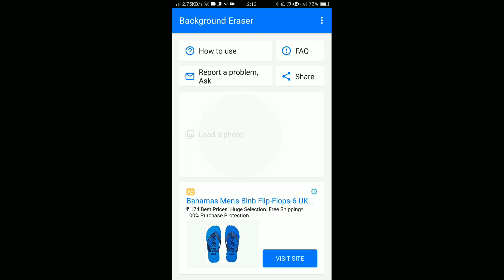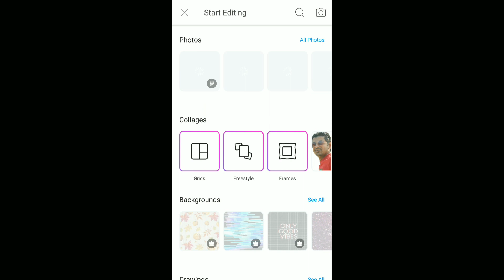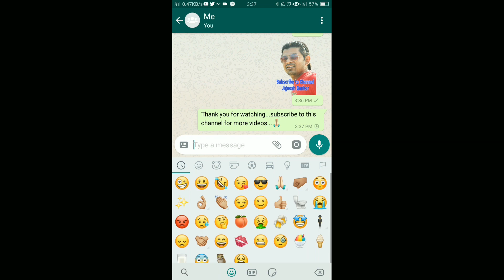How to create own photo sticker for whats app | अपने खुद की फ़ोटो का स्टीकर बनाये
Hello Friends in this video I have shown you how to create attractive your own photo stickers for whats app by using these 3 apps mentioned below..

People are using whats app stickers very much and If you want to impress people in your groups by creating awesome stickers of your photos then watch this video till the end..

Here is the 3 apps which I have used for to make stickers.

1. Background Eraser

2. Picsart

3. Personal stickers for whats app

Use this 3 apps and have fun...

Thanks..

Happy Diwali..